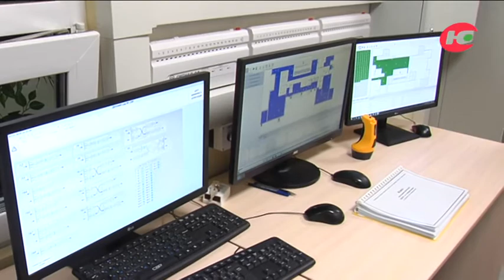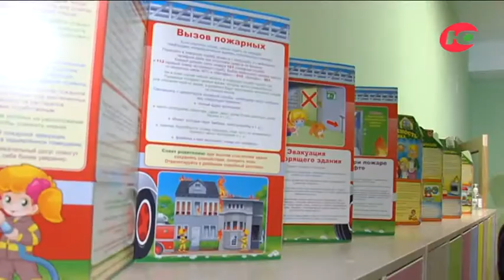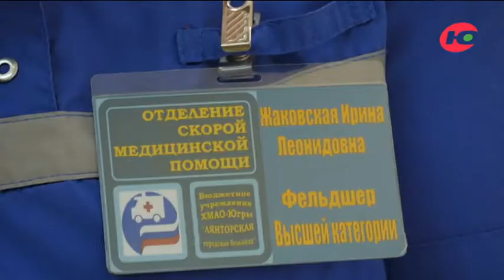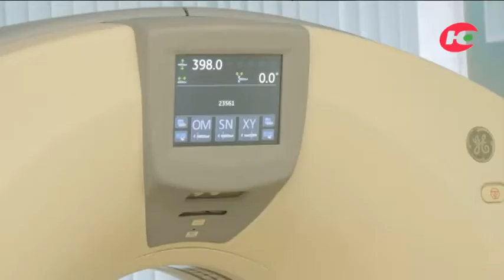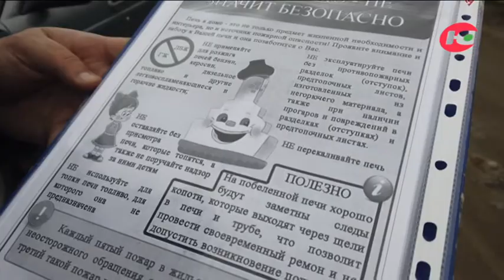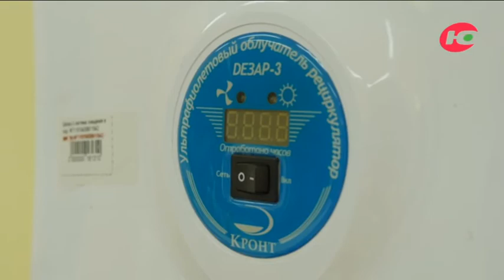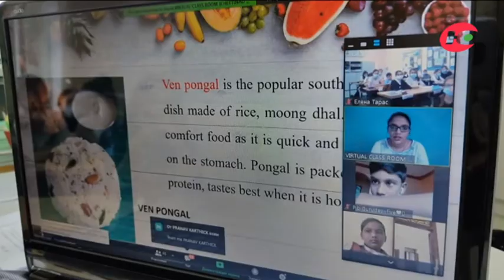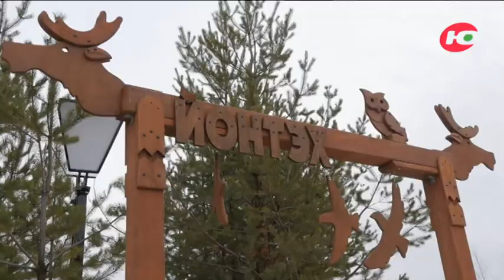Большой район - Сургутский регион 07.11.2020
Смотрите в программе:
В Сургутском районе появилось «Северное сияние». Новый корпус детского сада сдали в поселке Нижнесортымский.
В Сургутском районе растет число заболевших ОРВИ.
Какие меры предпринимаются в Сургутском районе, чтобы сдержать распространение COVID-19?